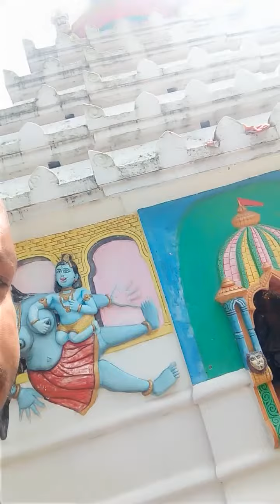January 12, 2023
DIGABARENI PITHA [JAGATSINGHPUR]